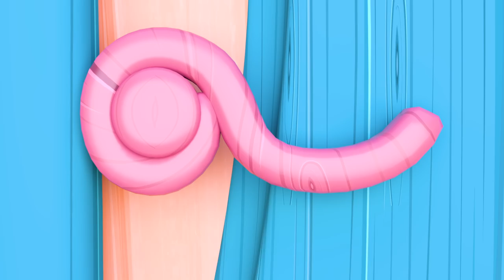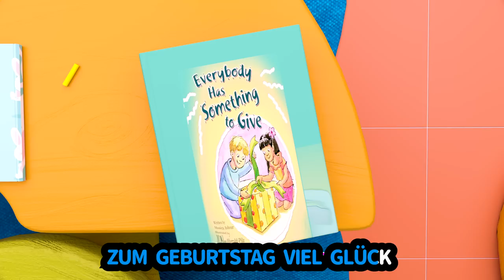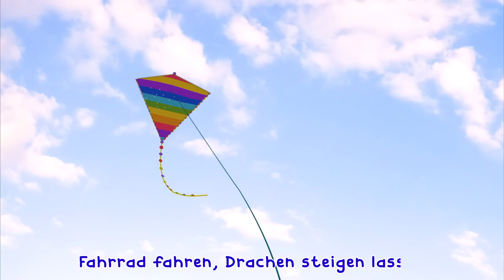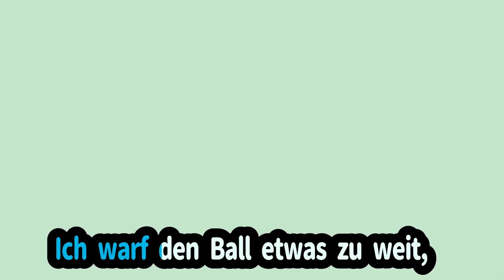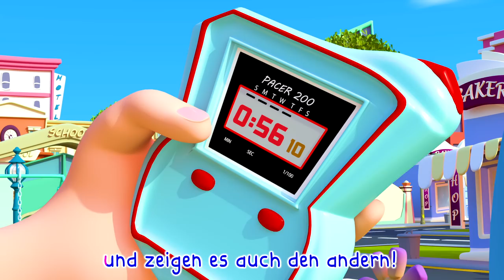6 kleine eendjes , Baby Haai Lied | Banana Cartoon Deutsch | Cartoons und Kinderlieder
6 kleine eendjes , Baby Haai Lied | Banana Cartoon Deutsch | Cartoons und Kinderlieder

Zes kleine eendjes
die ik ooit kende
Dikke, magere, eerlijke ook
Maar dat ene kleine eendje
met de veer op zijn rug
Hij leidde de anderen met een
Kwakzalvers! Kwakzalvers! Kwakzalvers!

Kwakzalvers! Kwakzalvers! Kwakzalvers!
Kwakzalvers! Kwakzalvers! Kwakzalvers!
Kwakzalvers! Kwakzalvers! Kwakzalvers!

Naar de rivier
ze zouden gaan
wiebelen, wiebelen, wiebelen, wiebelen
heen en weer
Kwakzalvers! Kwakzalvers! Kwakzalvers!

Kwakzalvers! Kwakzalvers! Kwakzalvers!
Kwakzalvers! Kwakzalvers! Kwakzalvers!
Kwakzalvers! Kwakzalvers! Kwakzalvers!

Thuis aan de rivier
ze zouden komen
ho hum hum
Kwakzalvers! Kwakzalvers! Kwakzalvers!

Kwakzalvers! Kwakzalvers! Kwakzalvers!
Kwakzalvers! Kwakzalvers! Kwakzalvers!
Kwakzalvers! Kwakzalvers! Kwakzalvers

"Thuis ... Lilly ontdekt dat Coco en Cali aan het tekenen zijn ... Lily leert Coli en Coco hoe ze kleuren kunnen mengen zoals (bruin, grijs, ...) Cali begint te schilderen en kleuren te mengen..."

Banana Cartoon Deutsch ist eine unterhaltsame und lehrreiche Show für Kinder mit klassischen und neuen Kinderliedern, die von Kleinkindern und ihren Eltern auf der ganzen Welt geliebt werden. Die 3D-Animationen und Songs von Banana Cartoon Deutsch schaffen eine Welt, in der die alltäglichen Erfahrungen kleiner Kinder im Mittelpunkt steht.